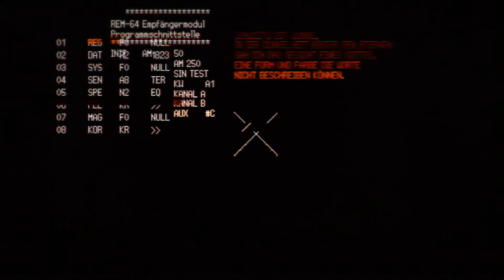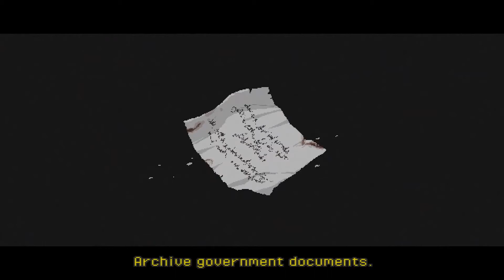Signalis - Official Gameplay Overview Trailer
Get another look at the creepy world of Signalis, including your objectives, enemies, and more, in this new trailer for the upcoming sci-fi horror mystery game.

Signalis launches on Nintendo Switch, Game Pass, Xbox One, Windows PC, PlayStation 4, and Steam on October 27, 2022.